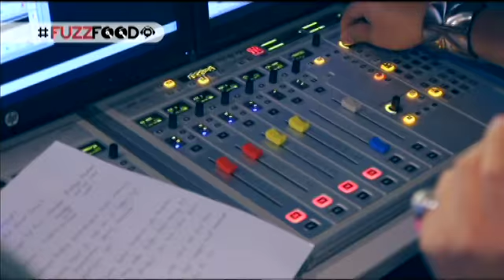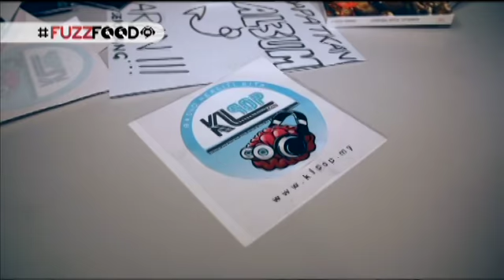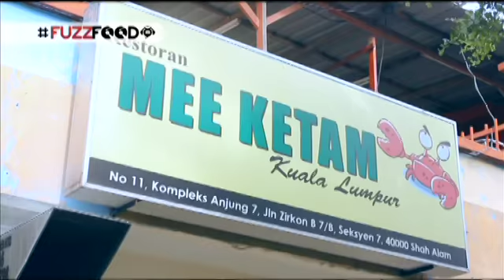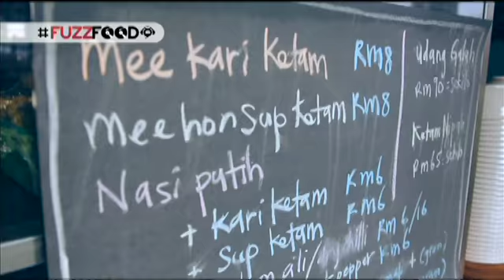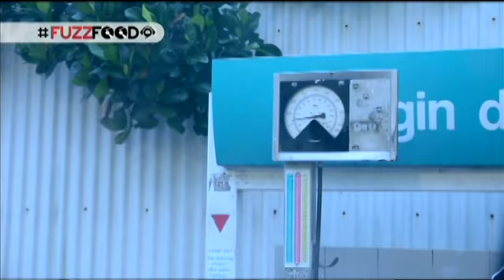Fuzz Food | Episod 5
Mari ikuti DJ Fuzz dalam pencarian hidangan lazat dalam masa yang sama tetap mengamalkan pemakanan dan gaya hidup yang sihat dalam Fuzz Food. Gaya hidupnya yang sentiasa sibuk dan padat dengan pelbagai acara pentas dan persembahan muzik memerlukan DJ Fuzz mencuri sedikit waktu untuk memenuhi seleranya dengan hidangan yang dihajatinya. Ini bagi memastikan perutnya tidak berkeroncong dan mengekalkan tenaga sehariannya sebagai seorang penghibur yang sentiasa aktif. Jika anda penggemar makanan lazat namun masih mahu mengekalkan gaya hidup yang sihat, Fuzz Food pasti menjadi pilihan anda.